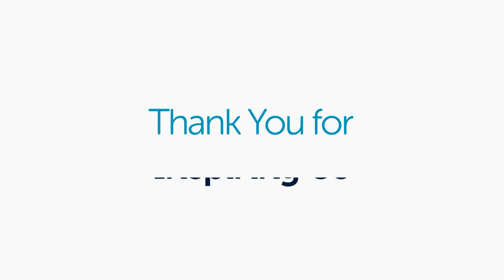Thank You Spot (:15)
We thank the communities of the Central Valley for their inspiration.